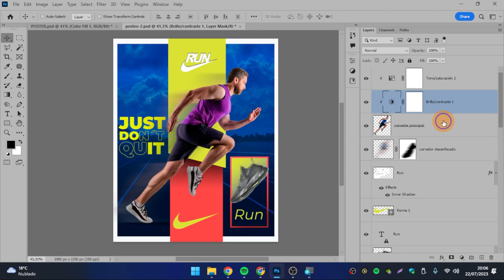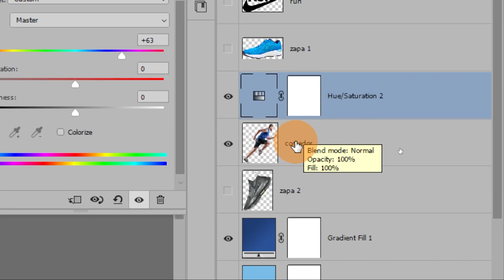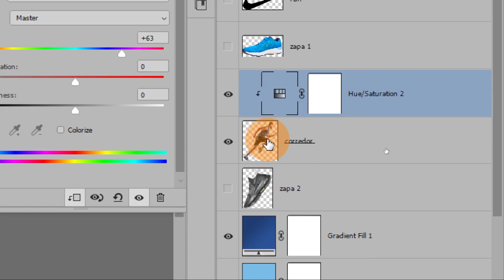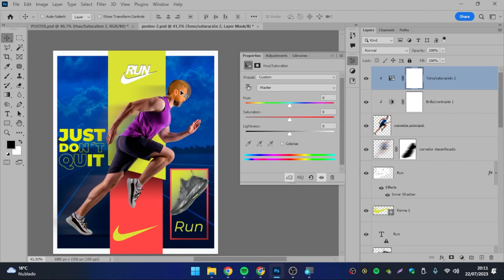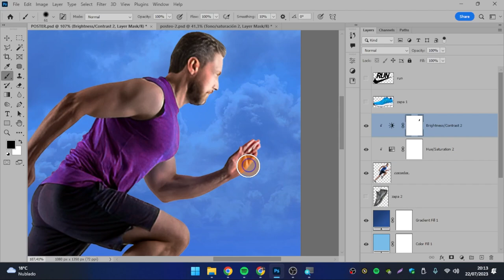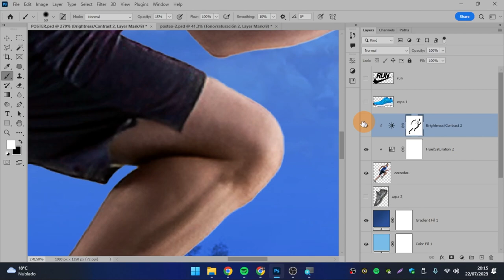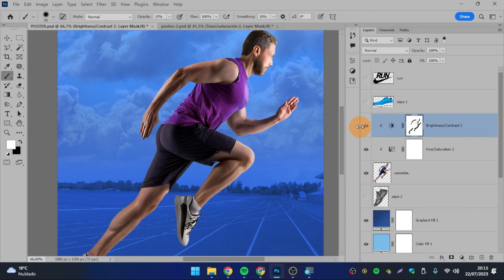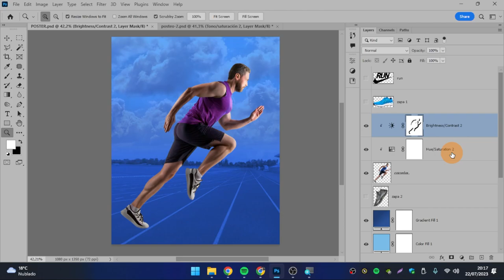[10] 💙Como usar la MASCARA de RECORTE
Este tipo de máscara te permite trabajar de forma discriminada, con lo cual vas a poder crear ajustes y retoques enfocados en determinadas capas. Esta herramienta es muy versátil y lo mejor es que puede aplicarse en cualquier momento. Cuidado donde la generas o cuando la eliminas ya que puede jugarte en contra.

Temas relacionados: